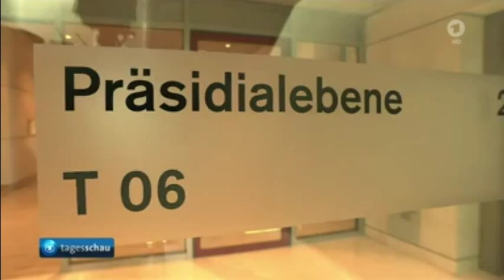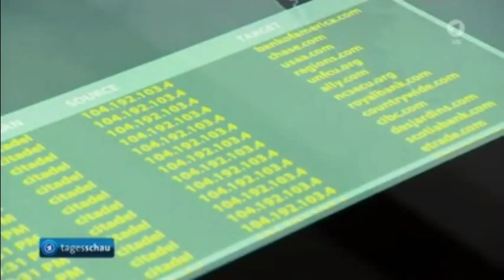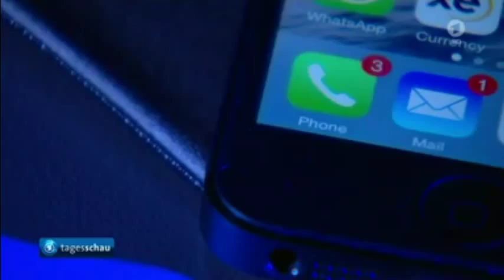Hackerangriff auf Bundestag - 11.06.2015